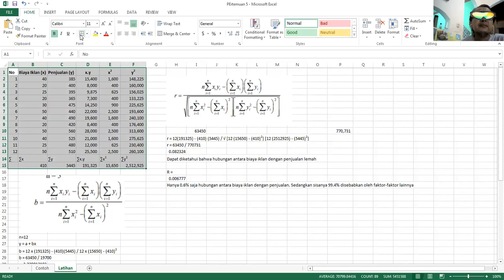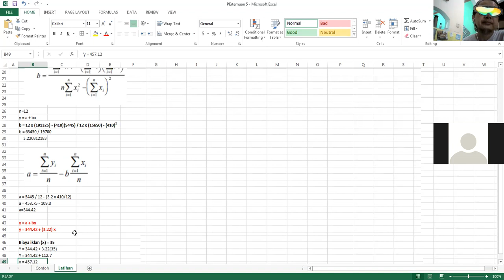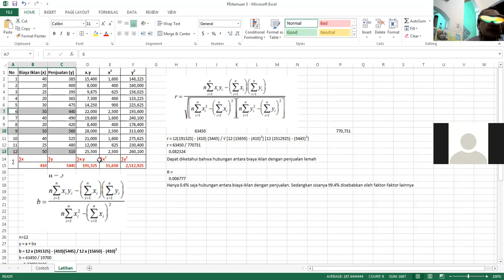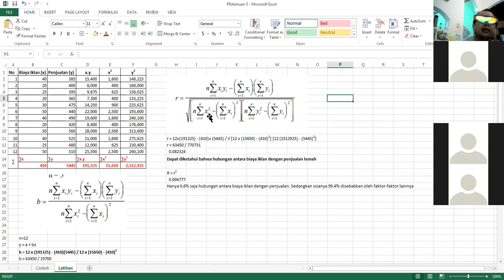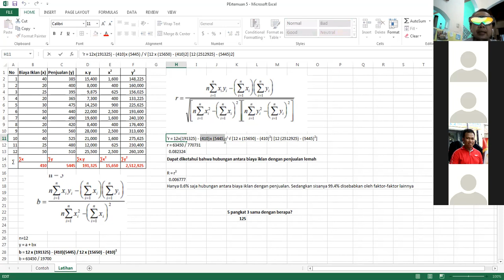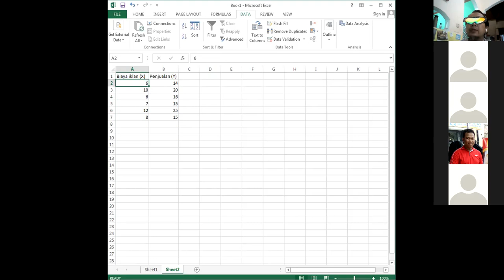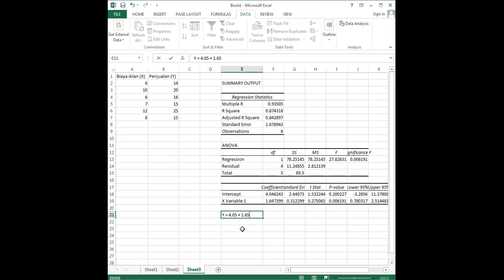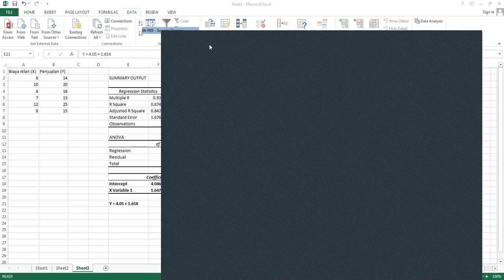Rekaman Zoom mata kuliah Statistika - 11.3B.06 (Sesi 2)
Rekaman zoom sesi 2 tanggal 16 Oktober 2020 untuk mata kuliah Statistika kelas 11.3B.06 (STMIK Nusa Mandiri)